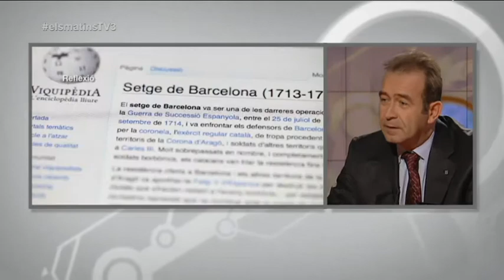TV3 - Els Matins - Miquel Calçada: "Un dels objectius és la commemoració, però n'hi ha més"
El comissari del Tricentenari ha vingut a "Els Matins" el dia que es dóna el tret de sortida als actes commemoratius del 1714. Miquel Calçada ha defensat que "és un bon moment per reflexionar sobre el país que tenim i on volem anar, i fer-ho no només de cara endins sinó també de cara enfora", a més de commemorar el tricentenari dels fets de 1714. Calçada, sobre la pregunta proposada per a la consulta, ha afirmat que "és igual l'instrument que ens porti en aquest futur sobirà, la qüestió és que ens hi porti", ha dit.